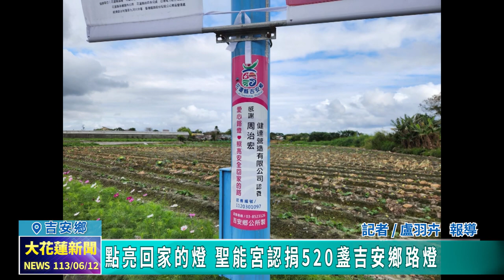20240612 03 點亮回家的燈 聖能宮認捐520盞吉安鄉路燈